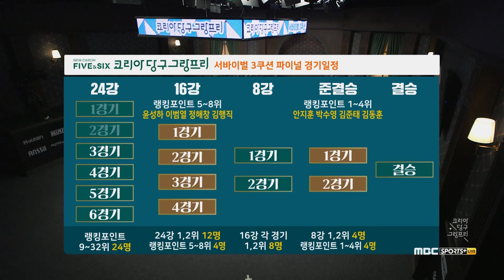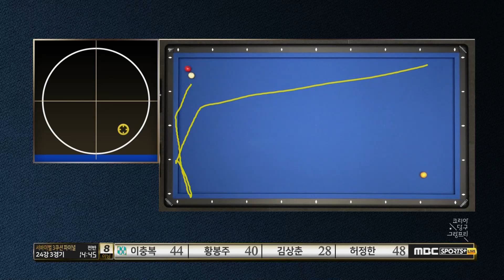[코리아 당구 그랑프리] 서바이벌 3쿠션 파이널 24강 3경기 [Full Replay]